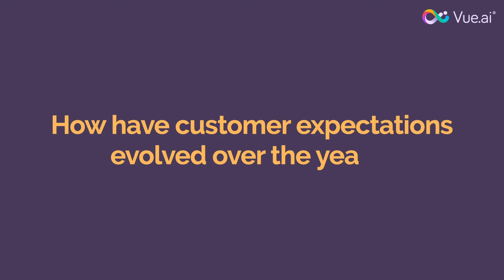Shep Hyken X Vue.ai | How have customer expectations evolved over the years?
We're thrilled to have spoken to Hall of Fame Speaker, WSJ and NYT Bestselling author Shep Hyken! With over 35+ years working with Fortune 100 companies, Shep is the retail industry's expert in Customer Experience & Customer Service. Listen to him talk about the evolution of customer experience in the wake of the pandemic, what brands ought to do to provide the best experiences and more.